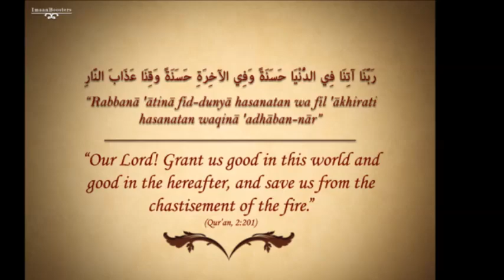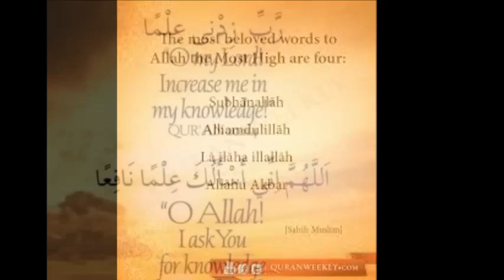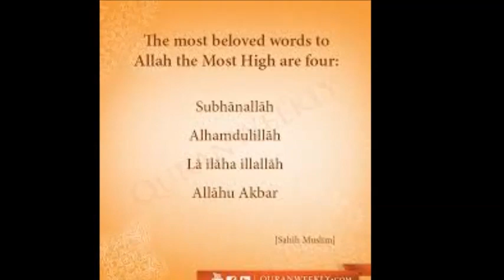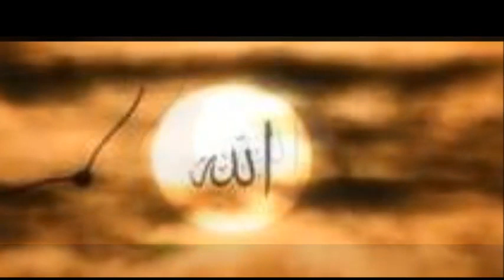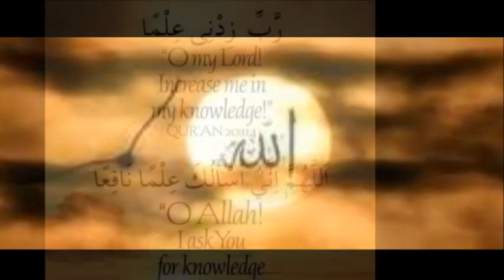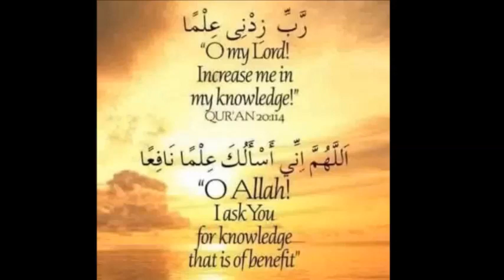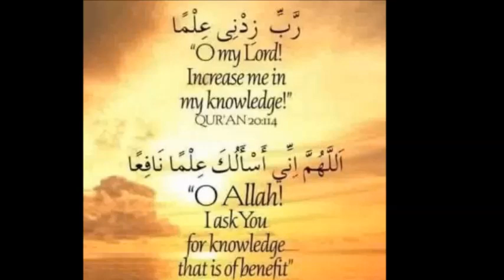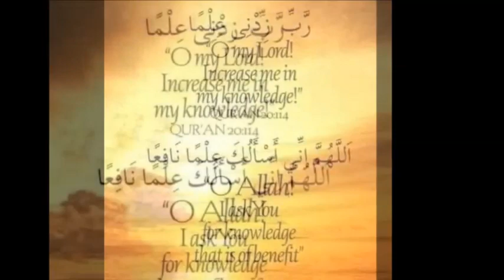Manipuri Bayan Mufti Siraj Ahmed qasmi